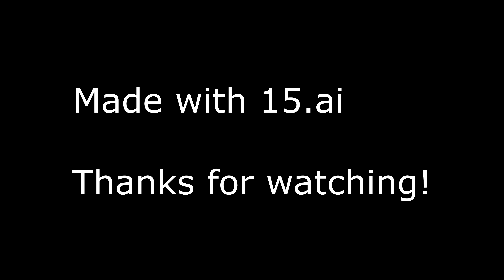[TF2 15.ai] Engineer Gaming VS Medic Gaming